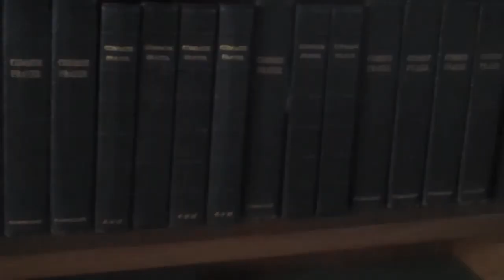'In the revenues of the wicked is trouble.' Terry Waite reads Proverbs 15.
Terry Waite reads Proverbs 15 and sounds as though he means every word. The video was recorded at All Saints, Hartest in Suffolk by Ruth Gledhill of The Times for the King James Bible Trust's YouTube Bible.